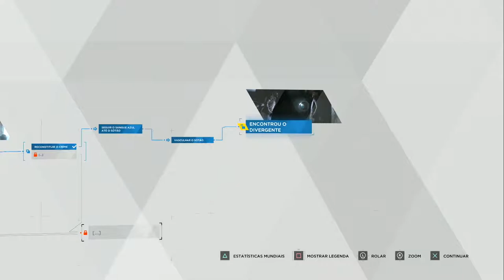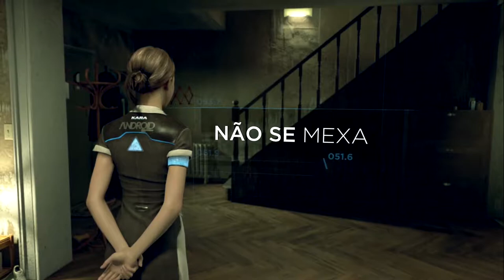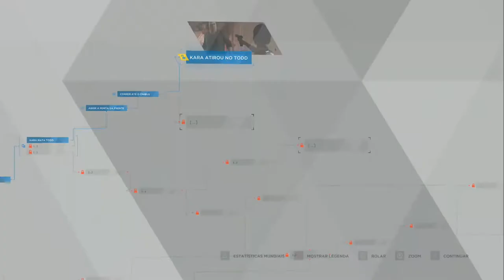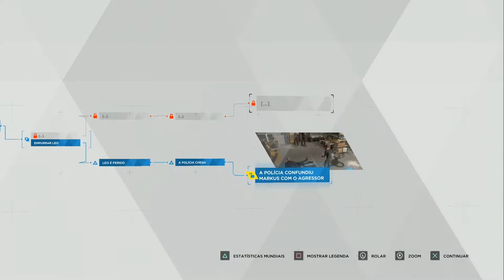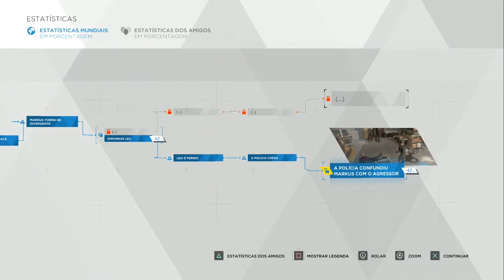Detroit Become Human - Epsódio #05 - O inicio da revolta, quebrando Paradigmas